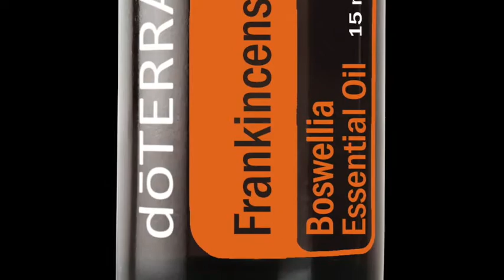OnGuard, så har du dit på det rene💕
❣️💚 Har du hørt om OnGuard olie.. ❣️ Se Tina's video 💕
On Guard annonceres som en "beskyttende blanding", der bruges til at understøtte immunsystemet og hjælpe med at dræbe skadelige bakterier og vira. Den indeholder en blanding af fem æteriske olier,
Lav desinfikserende håndsæbe, køkken/bade afvaskning / Duft
vild appelsinskal
clove bud
kanelbark / blad
eukalyptusblad
rosmarin blad / blomst. . . Bestil en prøve Gratis, "betal selv K +Porto 12.- kr" Messenger sms/mobile pay 🚀 og prøv selv 🚀💁‍♀️